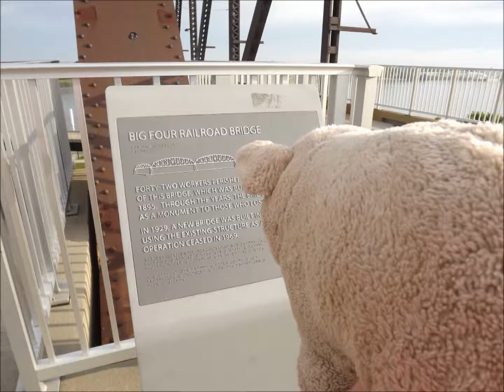The Adventures of Fatpig: Fatpig at the Big Four Bridge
More of Fatpig to come.